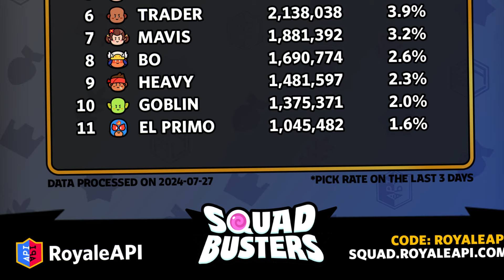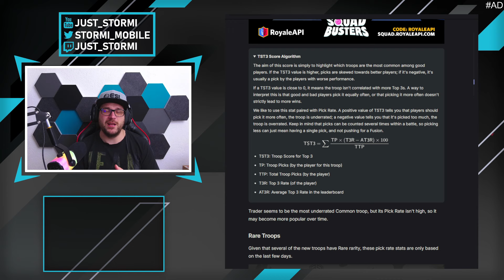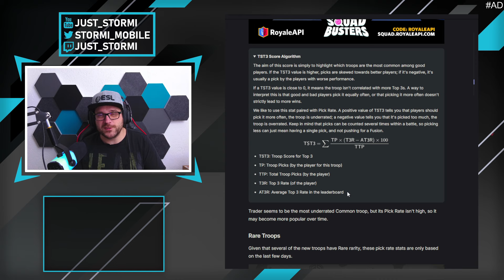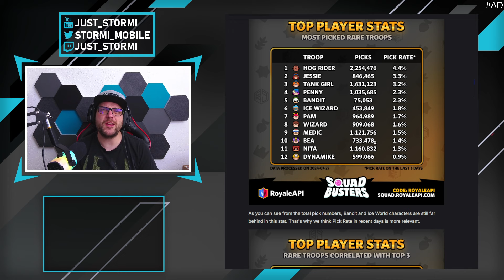🥇Most Played Units at Squad Busters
The video is unofficial  "Fan-made" content and it is not endorsed by Supercell.